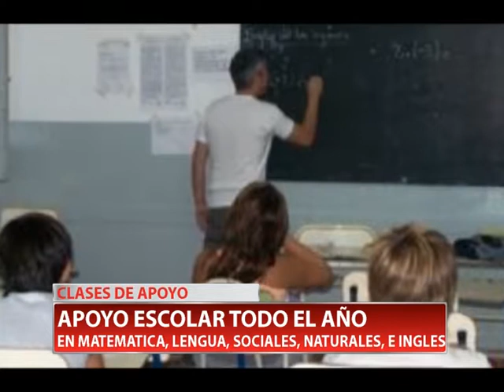SECRETARIA DE EDUCACION. APOYO ESCOLAR TODO EL AÑO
Comenzaron hoy las clases de apoyo para nivel secundario público y privado. Continúan abiertas las inscripciones para Matemática, Ciencias Sociales, Ciencias Naturales, Lengua e Ingles en Bulevar Sarmiento y San Martin.